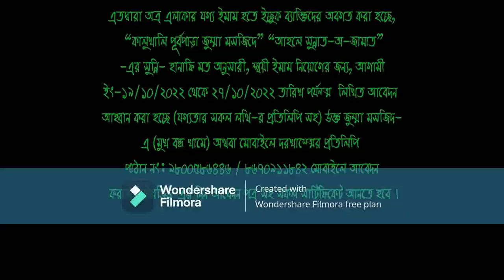Recruitment Emam For Kalukhali Purbapara